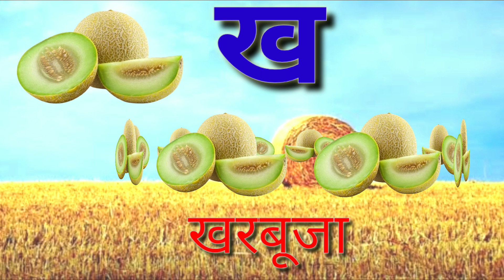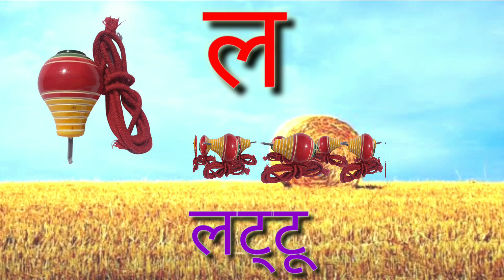क से कबूतर Ka Se Kabutar Hindi Varnamala Geet hindi Phonics Song - Hindi Alphabet